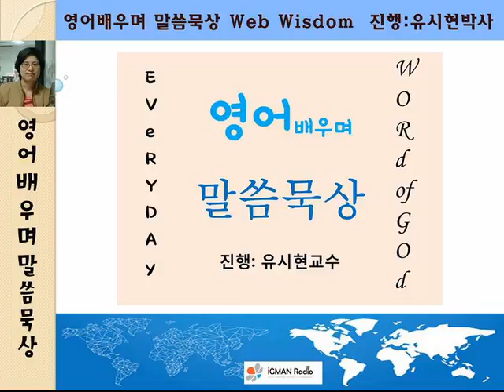영어 배우며 말씀 묵상 Web Wisdom 유시현 박사